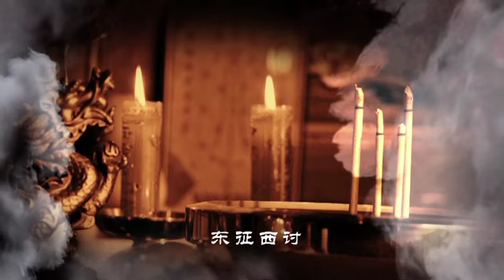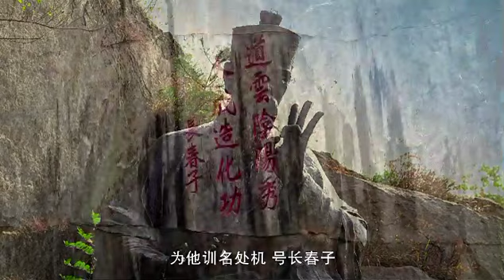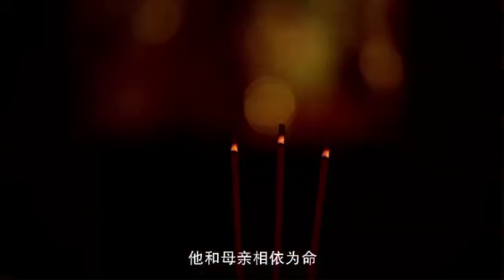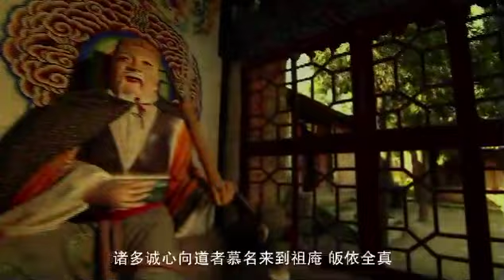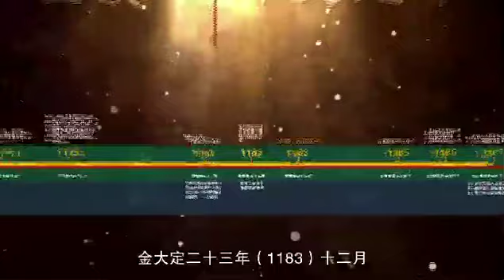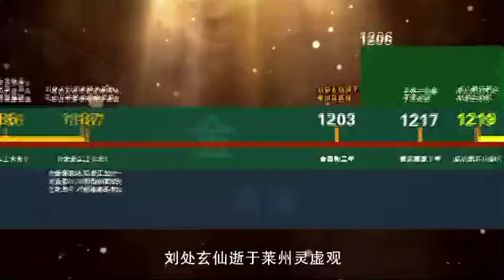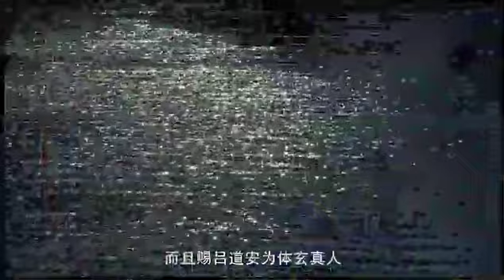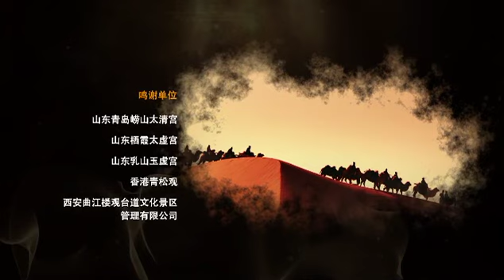《全真之路》第三集 七真宗师 Legend of Taoist Quanzhen 3